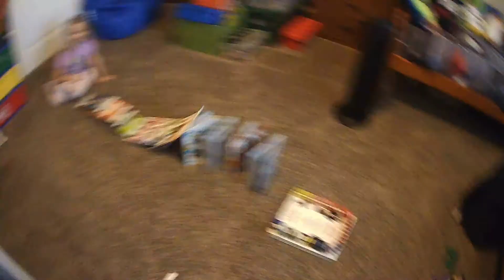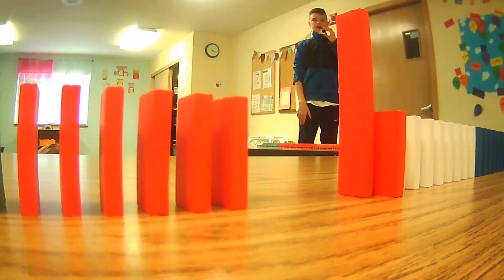Insane Domino Chain Reactions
Awesome domino chain reactions.This video took a long time to make so make sure to like and subscribe.Also make sure to comment your favorite chain reaction and check out our last video.